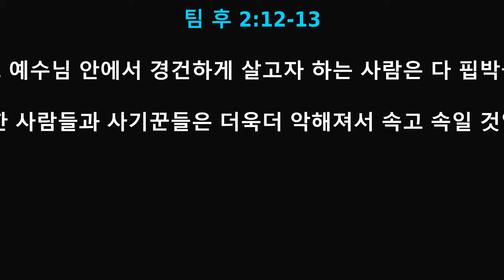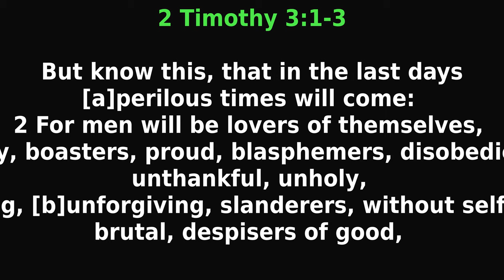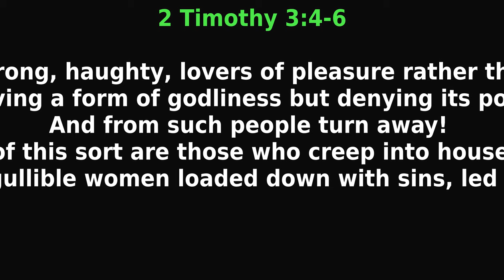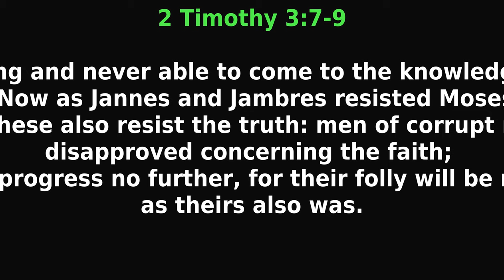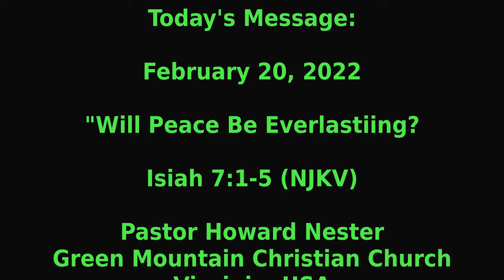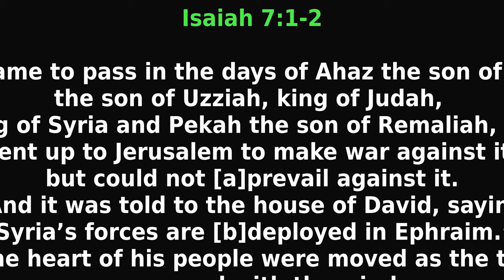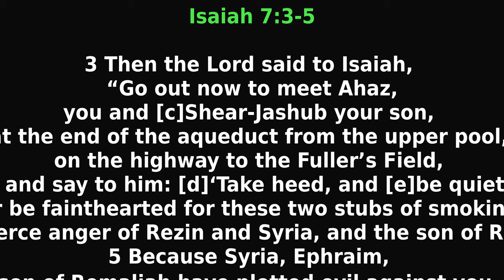["폴 안데르티모시"/Paul and Timothy", Will Peace Be Everlasting"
2022 년 2 왈 20 일

""폴 안데르티모시"

팀 후3:1-18
디모데에 대한 바울의 사랑

3 나는 밤낮 기도할 때마다 그대를 기억하면서 조상 때부터 깨끗한 양심으로 섬겨 온 하나님께 감사하고 있습니다.
4 나는 그대가 헤어질 때 흘리던 눈물을 기억하며 다시 만나기를 간절히 바라고 있습니다. 그대를 만나게 되면 내 기쁨이 넘치게 될 것입니다.
5 나는 그대의 진실한 믿음을 기억하고 있습니다. 그 믿음은 먼저 그대의 할머니 로이스와 그대의 어머니 유니게에게 있더니 그대에게도 이 믿음이 있는 것을 나는 확신합니다.
6 그러므로 내가 그대에게 말합니다. 내가 그대에게 안수할 때 하나님이 그대에게 주신 은혜의 선물을 불일듯 되살아나게 하시오.
7 하나님은 우리에게 두려워하는 마음을 주신 것이 아니라 능력과 사랑과 [a]절제하는 마음을 주셨습니다.
8 그러므로 그대는 우리 주님을 증거하는 일과 내가 주님을 위해 갇힌 것을 부끄러워하지 말고 오히려 하나님의 능력으로 나처럼 기쁜 소식을 위해 고난을 받으시오.
9 하나님께서는 우리를 구원해 주시고 또 그분의 거룩한 일을 위해 우리를 부르셨0습니다. 그것은 우리의 선행으로 된 것이 아니라 하나님의 목적과 은혜로 된 것입니다. 그 은혜는 영원 전에 그리스도 예수님 안에서 우리에게 주신 것인데
10 우리 구주 그리스도 예수님이 오심으로 이제 드러나게 된 것입니다. 그분은 죽음을 없애 버리시고 기쁜 소식으로써 죽지 않고 영원히 사는 길을 보여 주셨습니다.
11 나는 이 기쁜 소식을 위해 전도자와 사도와 교사의 직분을 맡았습니다.
12 그래서 내가 이런 고난을 당하고 있으나 조금도 부끄러워하지 않는 것은 내가 믿는 분을 내가 잘 알고 내가 그분에게 맡긴 것을 주님이 다시 오시는 날까지 지켜 주실 것을 확신하기 때문입니다.
13 그리스도 예수님 안에 있는 믿음과 사랑으로 나에게 들은 진리의 말씀을 실천하고
14 또 우리 안에 계시는 성령님의 도움으로 그대가 맡은 선한 일을 잘 지키시오.
15 그대도 알고 있겠지만 아시아에 있는 사람들이 다 나를 버렸으며 그들 가운데는 부겔로와 허모게네가 있습니다.
16 주님께서 오네시보로의 가정을 불쌍히 여겨 주시기를 기도합니다. 그는 여러 번 나에게 용기를 북돋아 주었으며 내가 갇혀 있는 것을 조금도 부끄러워하지 않고
17 로마에 있을 때에 열심히 나를 찾아 만났습니다.0
18 주님께서 다시 오실 때 그에게 자비를 베풀어 주시기를 기도합니다. 그가 에베소에서 얼마나 많이 나를 도왔는지 그대도 잘 알고 있습니다.